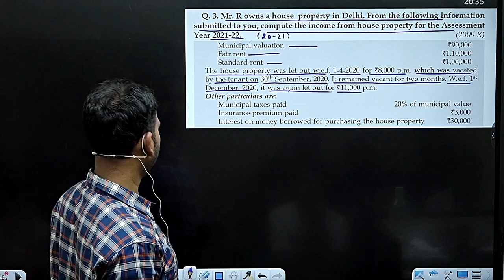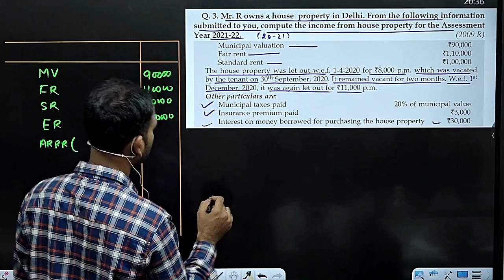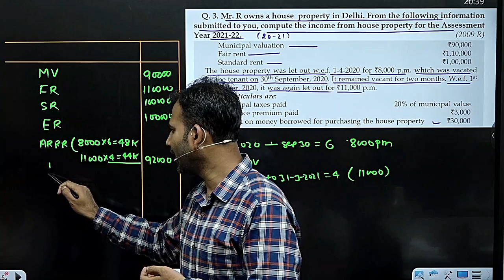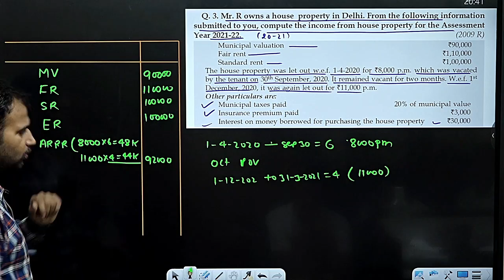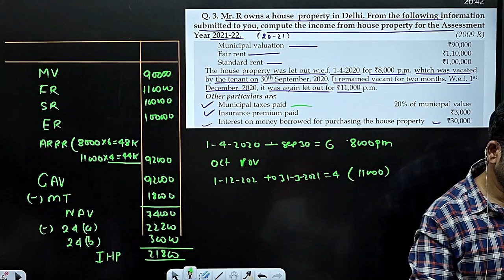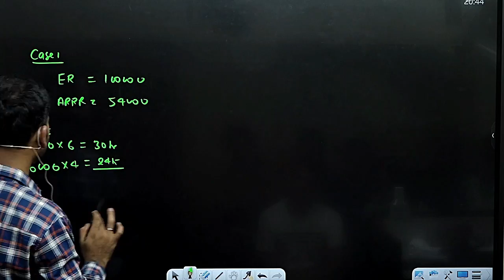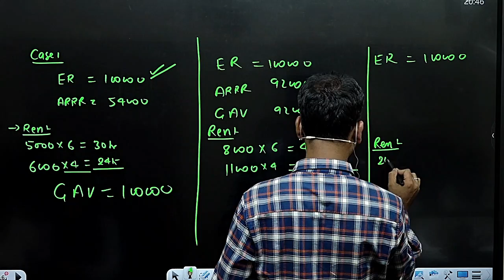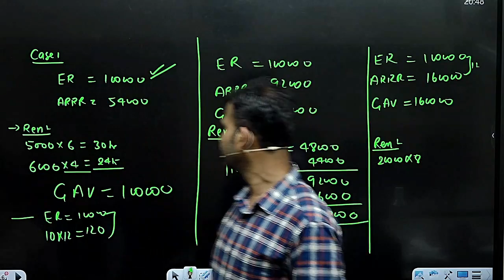income tax for b.com class || income from house property | part 12 | more than 2 house (2)|| bcom